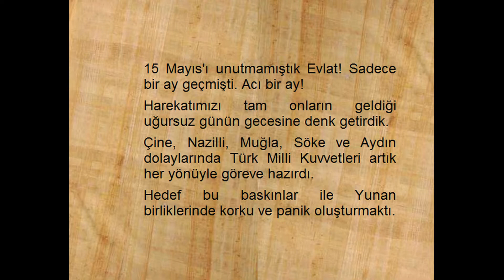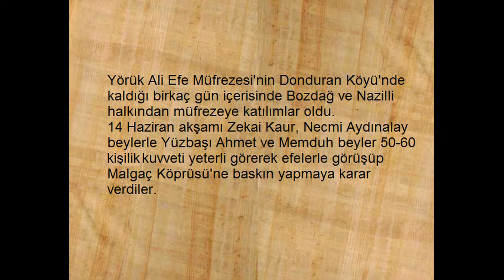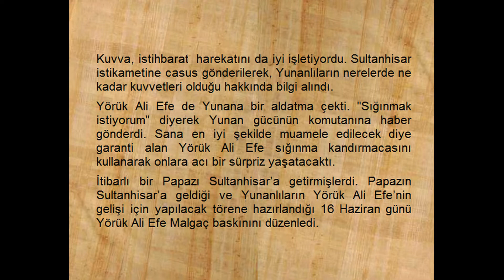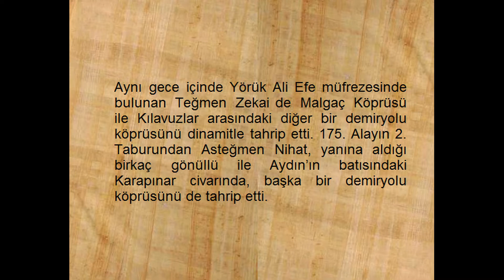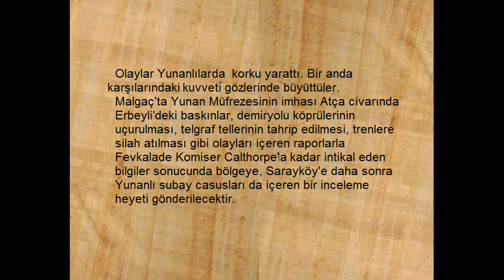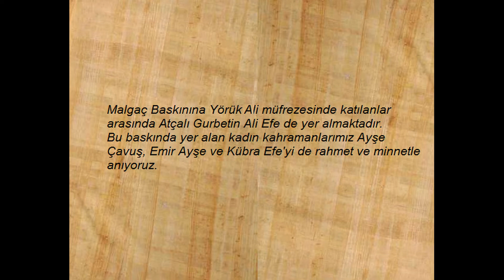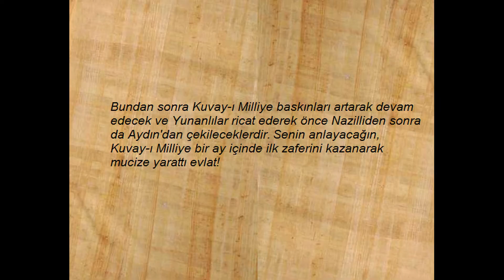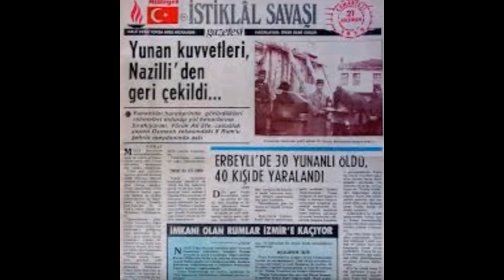Malgaç Baskını - 15 /16 Haziran 1919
Kuvay-ı Milliye'nin ilk baskını olan Malgaç Baskınını biliyor musunuz? Kuvay-ı Milliye'nin 100ncü yılında Eurovizyon'da Tapınakçı Şarkıcının Kabalist Şovu daha çok ilgi çekiyor. Orada, Mescid-i Aksa'nın yıkılmasının yaklaştığı ve Süleyman Tapınağı'nın dikilmesi gibi birçok mesaj var belki bu insanlara daha güncel geliyor.
Kuvay-ı Milliye'nin ilk baskını olan Malgaç Baskınını biliyor musunuz? Kuvay-ı Milliye'nin 100ncü yılında Eurovizyon'da Tapınakçı Kabalist Şov daha çok ilgi çekiyor. Orada, Mescid-i Aksa'nın yıkılmasının yaklaştığı ve Süleyman Tapınağı'nın dikilmesi gibi birçok mesaj var belki bu insanlara daha güncel geliyor.
Ne ki tehlike bunlardan da bağımsız değil! Çünkü aynı Baphometin askerleri çevremize gelmişken 100 yıl önceki gafletin aynısı da tekrar ediyor. O zaman Tarih mi tekerrür ediyor? Yoksa tarih aslında yanlışların bir tekerrürü müdür?
15 Mayıs 1919 dan tam 1 ay sonra Kuvay-ı Milliye, Türk Milleti adına, katliam ve çoluğa çocuğa tecavüzlerle ilerleyen Tanrı Ares'in askerleri olan işgalcilere düzenli silahlı ilk tepkisini verdi. 100 yıl önce bir Ramazan gecesi sahur topunun ateşlenmesi ile birlikte yapılan bu baskın, Yunan ordusunun Aydın ve Nazilli işgalinden hemen sonra bu hatta onları karşılamak üzere örgütlenen milli güçlerin gerçekleştirdiği ilk baskındır. Ne yazık ki göz göre göre gelen bir işgalden sonra binbir zahmetle de olsa toparlandık. Oysa daha önce hazırlanabilirlerdi. İzin verilmedi. Ve herşey bitti denilen o anda Millet  şükür yeniden kükredi.
Ama ne yazıktır! Kendi vatanında milli servetin olan varlıkları bombalamak zorunda kalıyorsun. Demiryolu raylarını, köprüleri ve depoları imha etmek zorunda olmak acı değil mi? Ama mecbur kaldıar. Çünkü Vatan savunmasının dinlerinin imanlarının, kadın ve kızlarının ve hatta kendilerinin ırzları ile namuslarının da savunması olduğunu anlamışlardı nihayet! Bu inançla yola çıkıyor ve bir destan yazıyorlardı. Malgaç Köprüsü'nde. Adına baskını anlatan türkü ve Yörük Ali Efe'nin türküsü ile.
İbret alınmalıdır. Alınırsa!